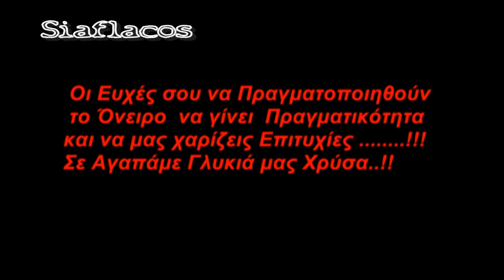Chrysa Petridou Happy Birthday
Σ'εσένα που αγαπώ εύχομαι με όλη τη δύναμη της καρδιάς μου, στα φετινά γενέθλια να εκπληρωθούν όλα τα όνειρα και οι επιθυμίες σου. Χρόνια πολλά και ευτυχισμένα.